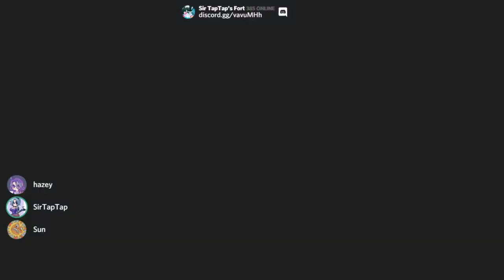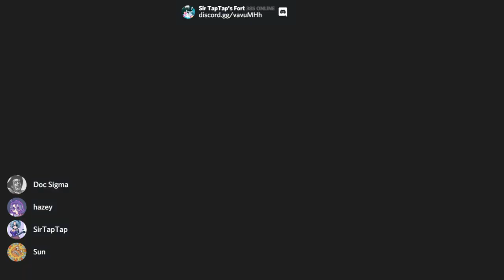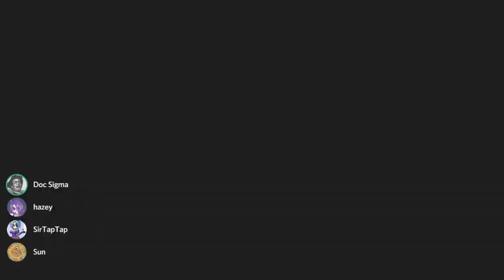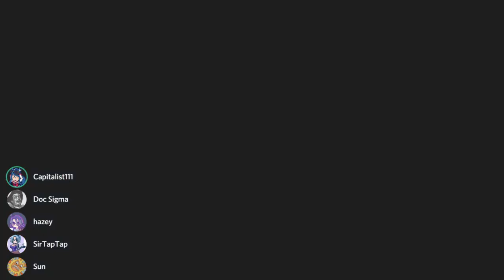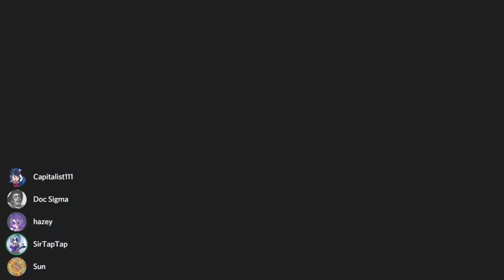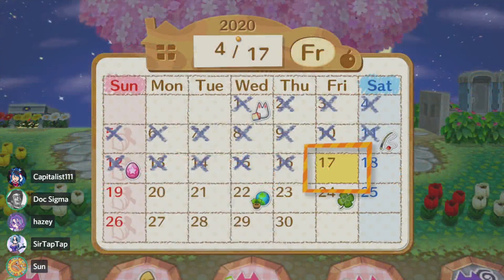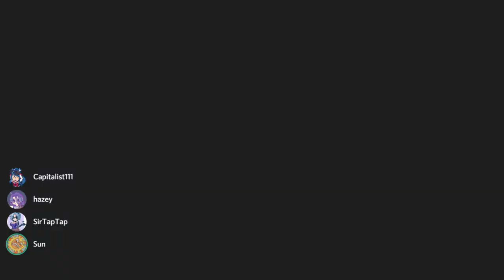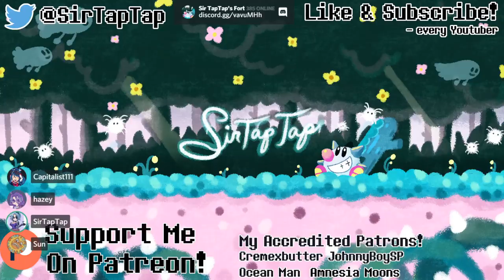🔴Let's Play Animal Crossing Amiibo Festival | Patreon Board Game Night #26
Zelda Plays Animal Crossing Amiibo Festival for Nintendo WiiU! Support the channel
My Patrons and Discord members play online games together at least once a month! Join to play with us.

🕒Chapters🕙
Comment a timestamp if I missed something!
Animal Crossing Amiibo Festival 0:00